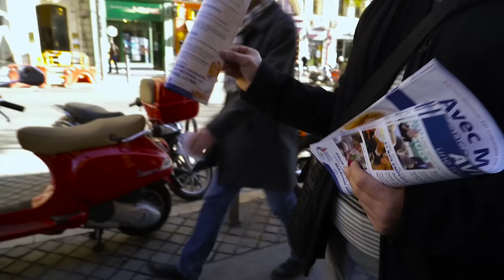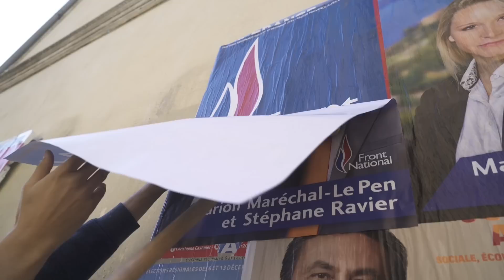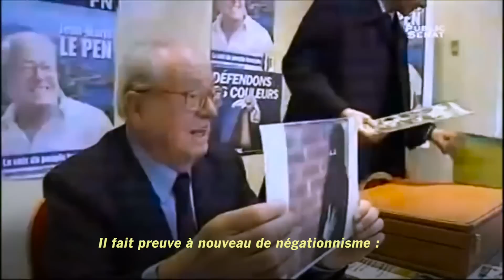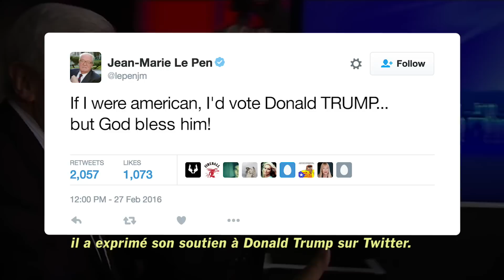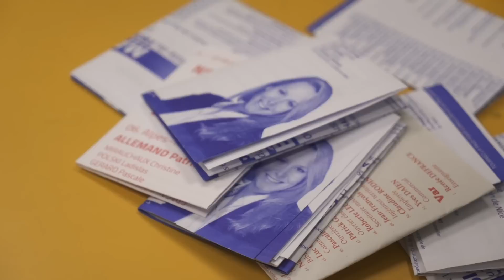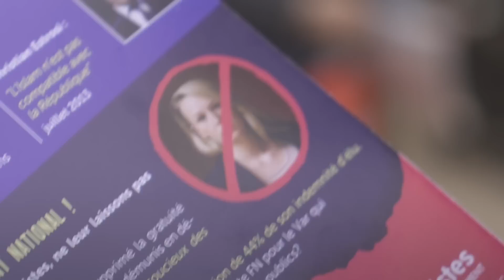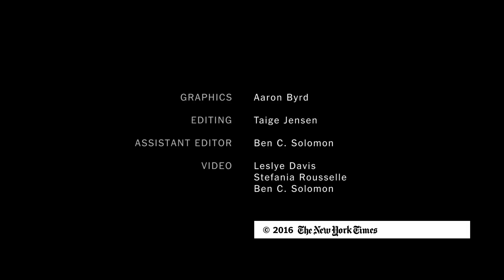Aftershock: How Terrorism Sways Politics | The New York Times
In Germany, it’s Pegida. In Greece, Golden Dawn. And in France, it’s the National Front. Fueled by fear, Europe’s far-right political movements are gaining momentum. A New York Times documentary.

Produced by: BEN C. SOLOMON, TAIGE JENSEN AND STEFANIA ROUSSELLE